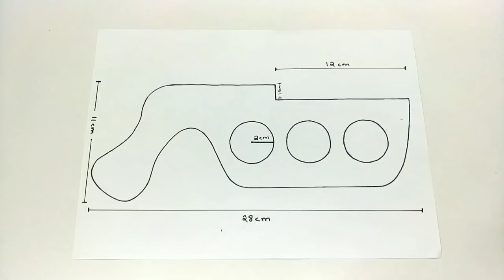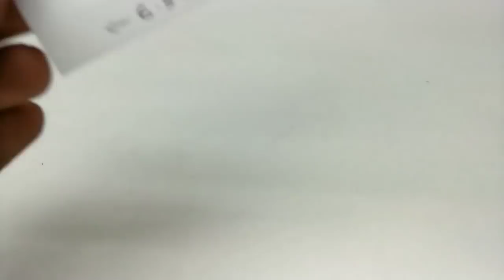3 Amazing DIY Ping Pong Ball Games From Cardboard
3 Amazing DIY Ping Pong Ball Games From Cardboard